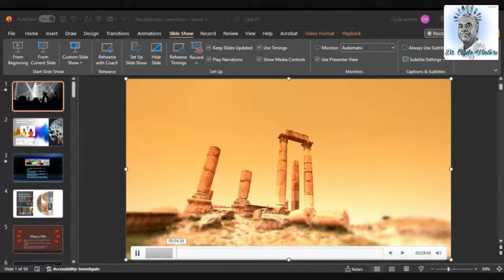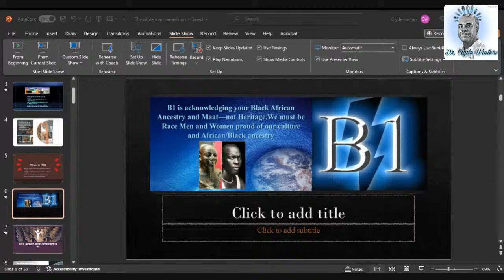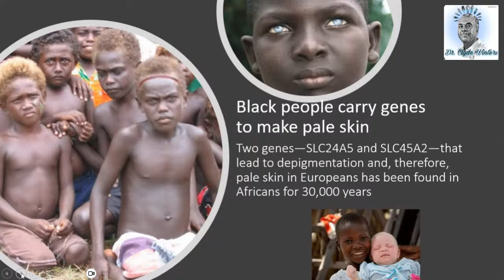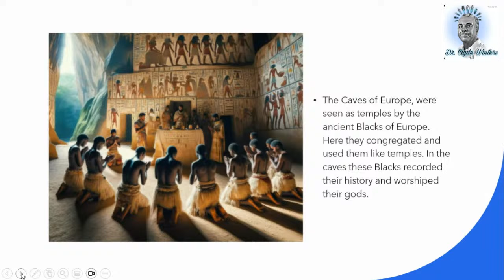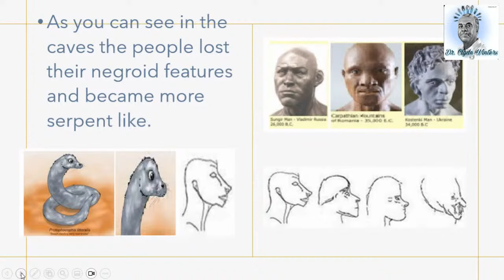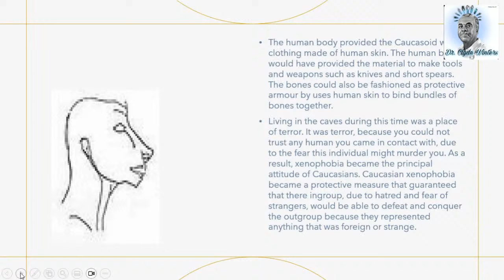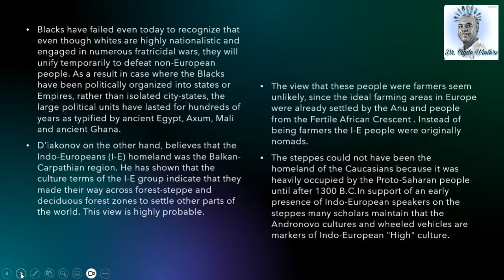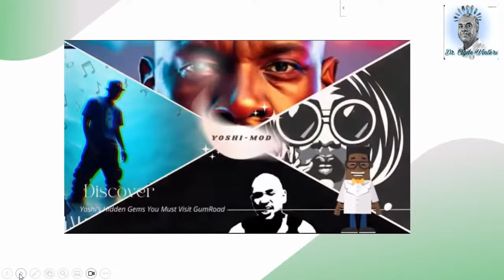The White man came from where……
Learn where and when Caucasians originated on earth